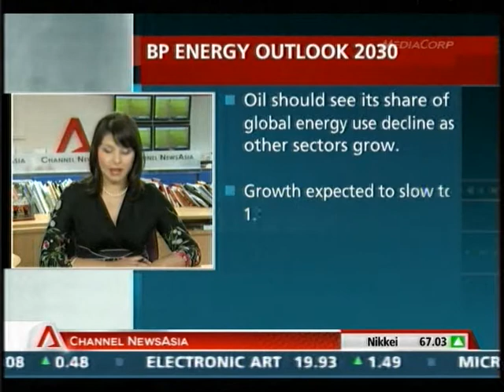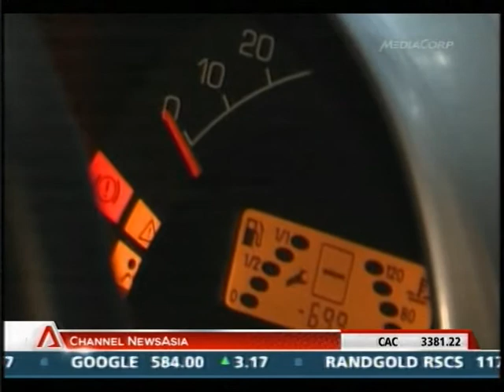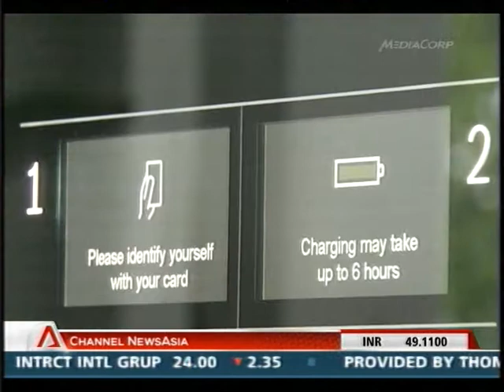Elektromotive - CNA Asia Business Tonight - 2nd Feb 2012.mpg